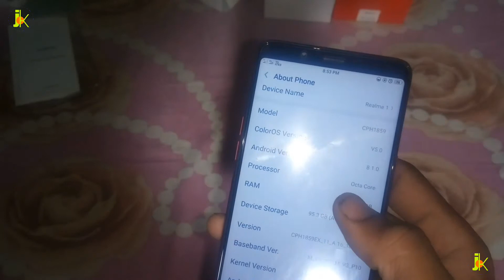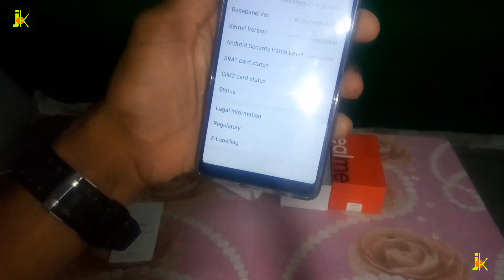Oppo realms 1 unboxing